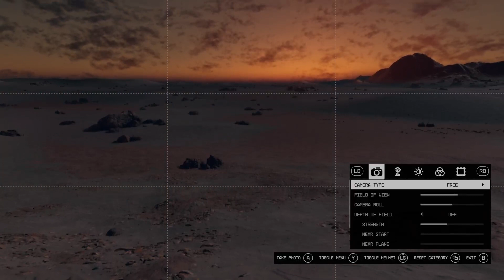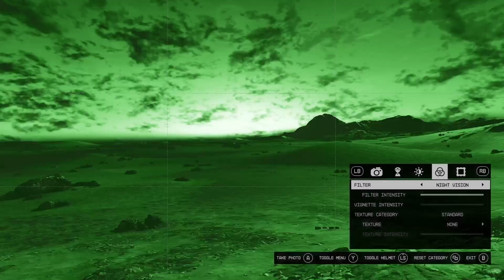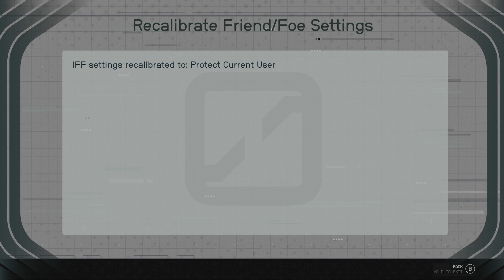STFLD Vol 1 Issue 38